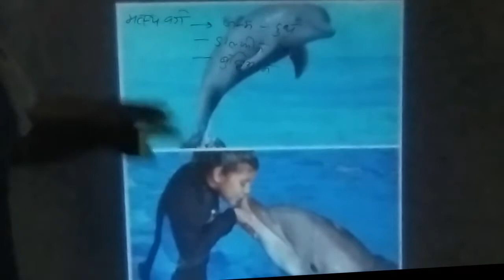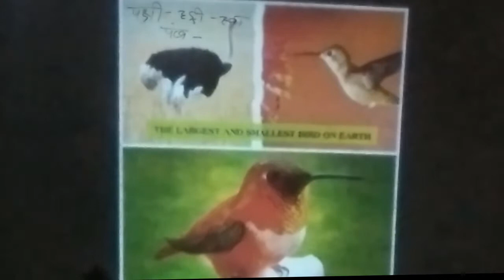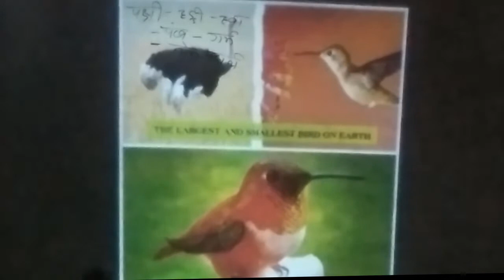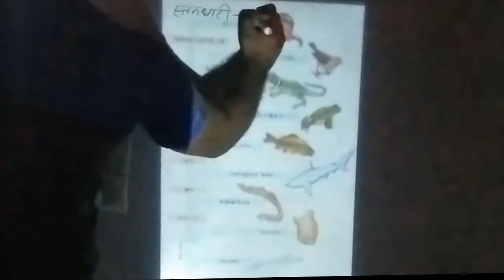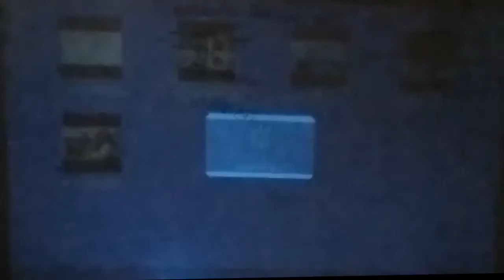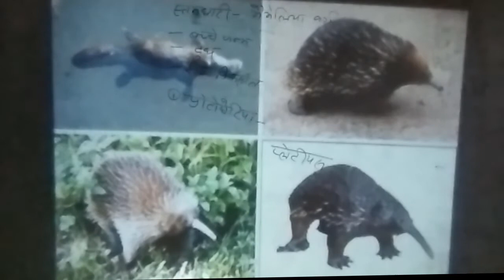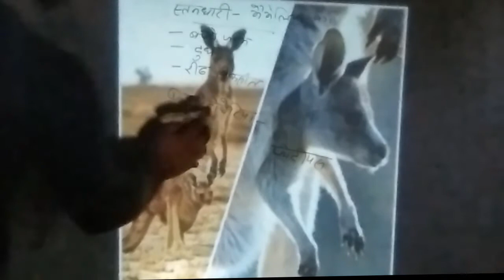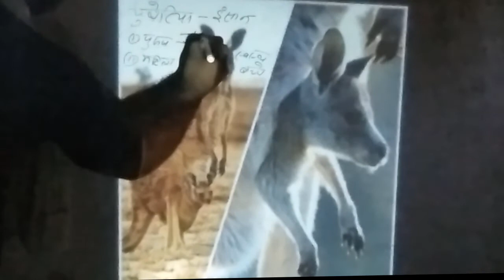Phylum | Chordata | Mammals | Metatheria | Prototheria | Euteria | संघ | कार्डेटा | स्तनधारी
मित्रो आपको हमारे चैनल मे ऐसे ऐसे अनेक videos मिलेंगे जो सोचने पर मजबूर कर देने वाले घटनाए जिन्हे आपने इससे पहले न कही पढ़ा होगा और न ही किसी किताब मे देखा होगा
Aap hamare videos ko khabari aap par Audio ke rup me sun sakate hai 'History ek khoj' channel ko fallow kar ke